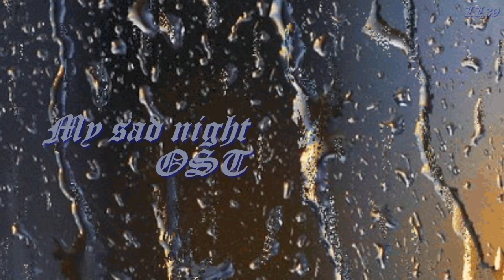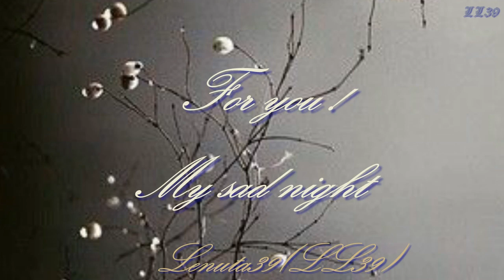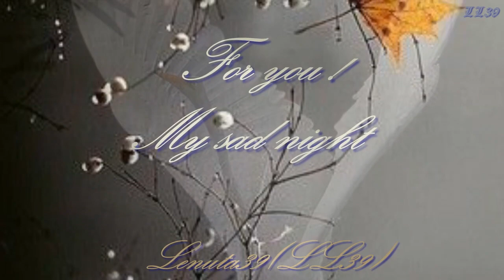My sad night -OST~ *****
Videomontaj:Lenuta39(LL39)
A Bittersweet Life OST
 -  My sad night